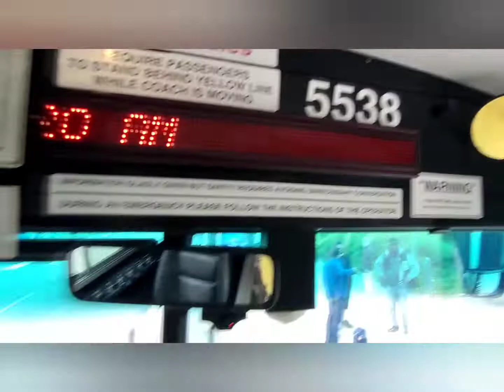MUNI 5538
MUNI 5538 Attending the MUNI Heritage Day since 2 years of missing the event!